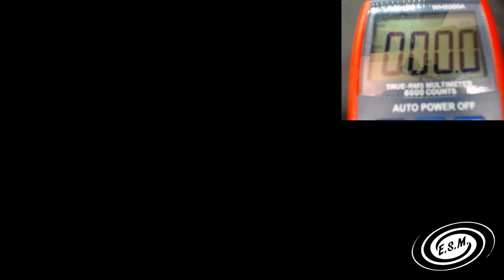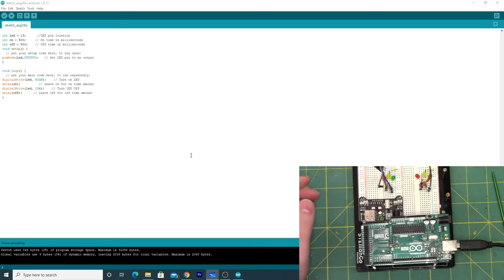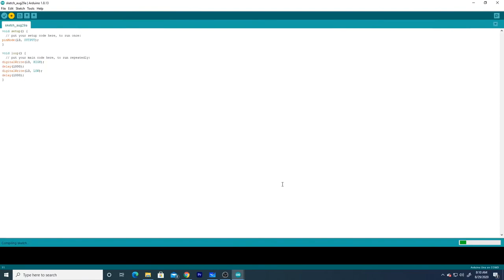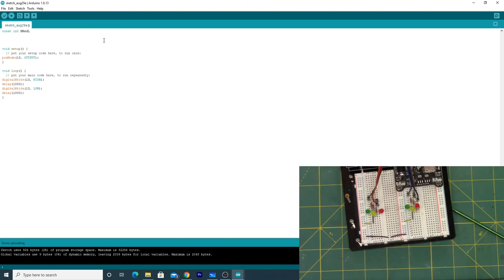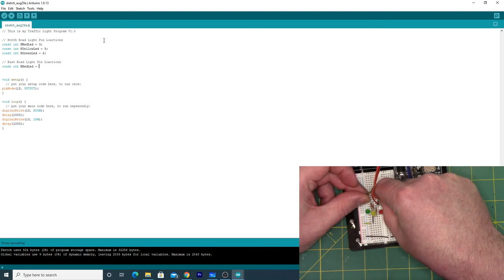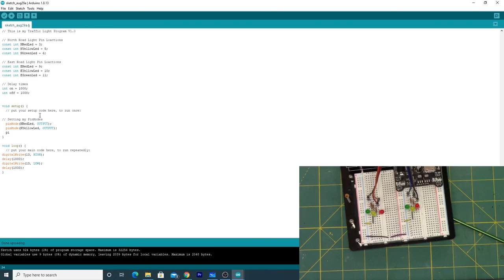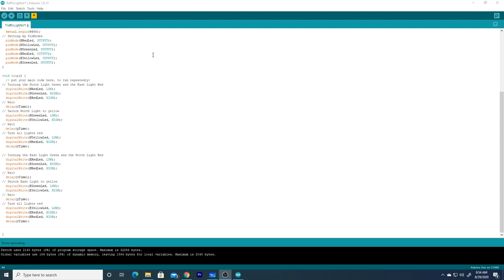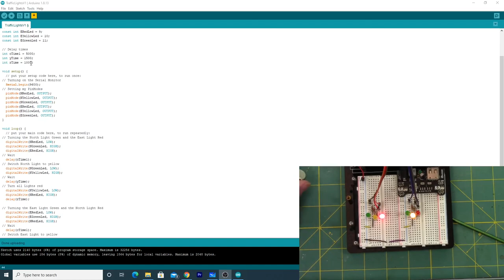Traffic Lights Project Part 1 Intro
Ebay Store

Welcome to Engineering Scale Models, where the details live! Engineering Scale Models is a channel that focuses on the extra details that can be added to a model kit. It is hosted by me, Jason, I have been building models for many years and I hope to pass my experience onto the you the viewer. I use my engineering and machining background to tackle the problems that arise when incorporating these highly detailed upgrades. There are many issues with most models kits in general and once you start adding on the details it can get overwhelming. The integration of multiple kits from different manufacturers can be challenging, not to mention the sometimes of inaccurate details that are supplied. I hope that this channel is a source of information you can use to tackle these issues. I use a variety of upgrades from companies like Pontos, Infini Model, Eduard and many more. There are many types of models being built on the channel from ships, planes to tanks in a variety of scale. I even do the occasional kitbashing of the Warhammer Franchise. I do not claim to be an expert, I just want to share my journey of building models with all of you. I review many products from kits to tools, but I will always give my honest opinion whether good or bad. I know there is no one way to approach a task and I will use many different techniques with varying degrees of difficulty. Thank you and have a wonderful day.